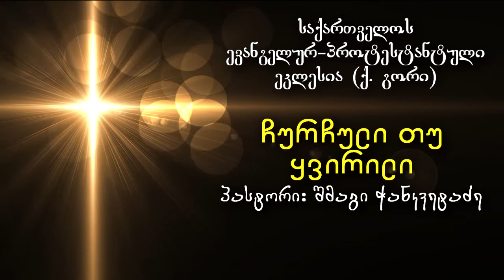ჩურჩული თუ ყვირილი - შმაგი ჭანკვეტაძე - 25.03.2018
საქართველოს ევანგელურ-პროტესტანტული ეკლესია ქ. გორი.
ჩვენი მისამართი: ქ. გორი, ცხინვალის გზატკეცილი